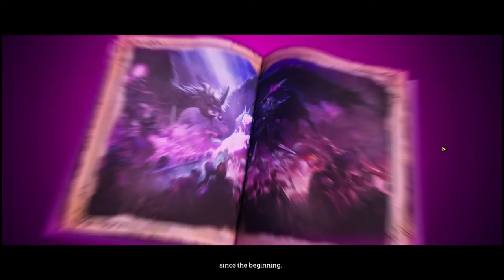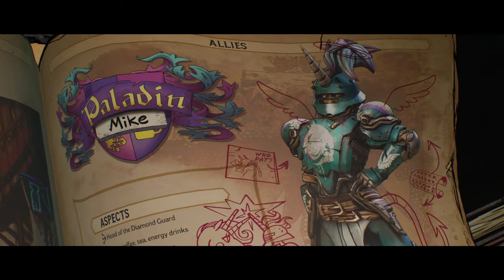Playing Tiny Tina's Wonderlands for the First Time! (With Friends!)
We got Jason & Melvin here, for this first Stream. I love the Borderlands Games btw, so I know a bit about them, but I know virtually nothing about this game cuz i've barely ever even heard of it's existence. Looks cool though, i'm ready.

The Pieces Channel (That Mostly Melvin Runs): @ThePieces8032
Sebastian's Hopes and Dreams: None.